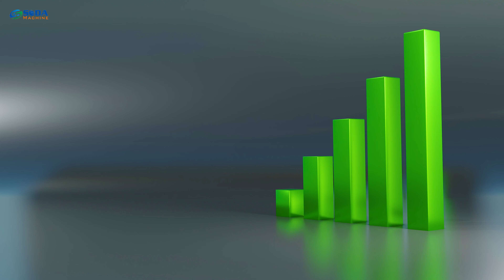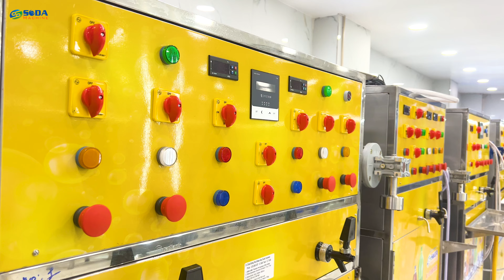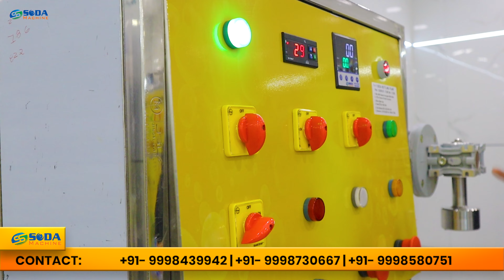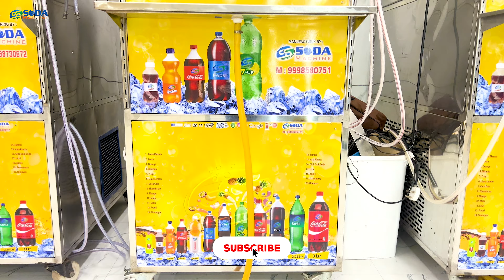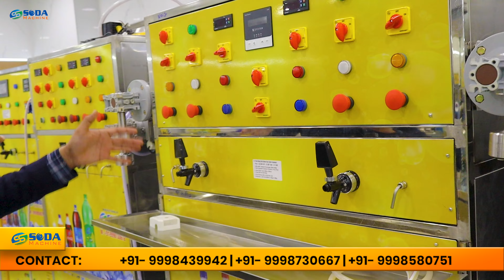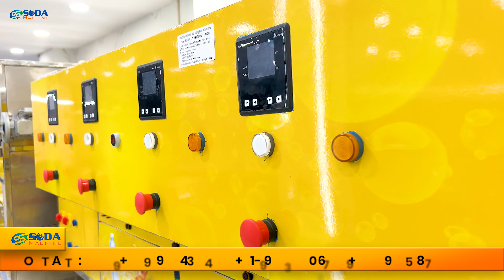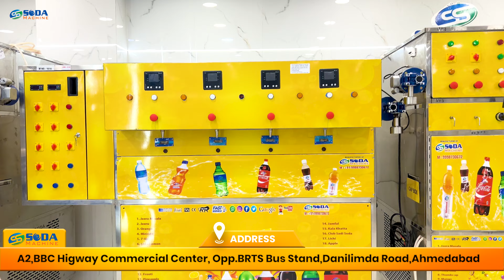ss soda machine soda bottling plant जानिए बिज़नेस की Tricks लाखो का बिज़नेस शुरू करें 😇businessideas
Welcome to SS Soda Bottling Plant company  🤗

SS SODA MACHINE 50 से अधिक वर्षों के अनुभव के साथ सोडा बॉटलिंग प्लांट मशीनों का एक प्रतिष्ठित निर्माता है, जिसकी शुरुआत 1972 में हुई थी।

OUR SODA BOTTLING PLANTS RANGE :
1. 1 + 1 SODA BOTTLING PLANT SOFTWARE BASED
2. 1 + 3 SODA BOTTLING PLANT SOFTWARE BASED
3. 1 + 3 SODA BOTTLING PLANT PLC BASED
4. 1 + 3 SODA BOTTLING PLANT PLC BASED DOUBLE COMPRESSOR
5. 2 + 2 SODA BOTTLING PLANT SOFTWARE BASED
6. 2 + 2 + 2 SODA BOTTLING PLANT PLC BASED DOUBLE COMPRESSOR
7. 3 + 2 + 2 SODA BOTTLING PLANT PLC BASED
8. 4 + 2 SODA BOTTLING PLANT SOFTWARE BASED

WE ALSO DEAL IN OTHER COMPLIMENTORY MACHINES WHICH ARE USED WITH SODA BOTTLING PLANTS SUCH AS:
DATE CODING MACHINES [MANUAL AND AUTOMATIC]
COMMERCIAL AND INDUSTRIAL R.O. PLANTS

ADDRESS📌:

26/A SS SODA MACHINE HIGHWAY COMMERCIAL CENTRE, Opp. CHHIPA SOCIETY BRTS STAND, Nr. OLD MOTI BAKERY, DANILIMDA ROAD, AHMEDABAD - 380028, GUJARAT, INDIA.